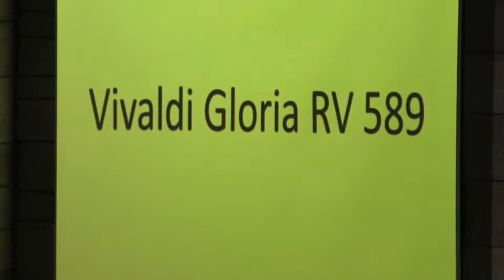TROON CHORUS PORTLAND CHURCH VIVALDI GLORIA 589 12 01 2019